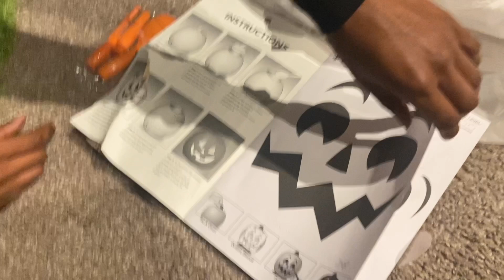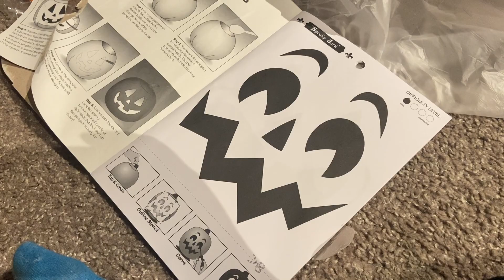Vlog: Pumpkin Carving, Target Run, Planning Content and More 🖤🎃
So in today's vlog, I take you guys through a day in my life spooky edition consisting of a target trip, parking lot date, and more. I wanted to do at least one video with all the fall/spooky vibes in it before the month was over! I hope you guys enjoyed it 🖤

Intro/Outro:
Deanna G.
Song: Lil Shawty- Lucky Kaleem